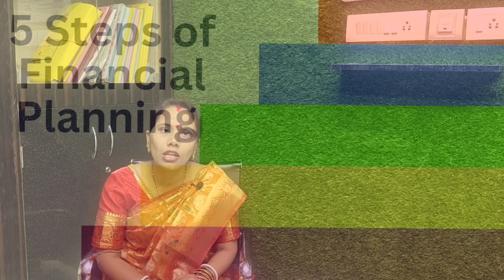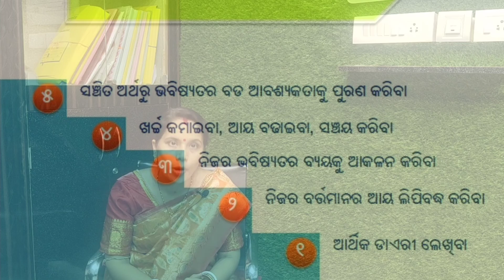ଆର୍ଥିକ ଯୋଜନାର ୫ଟି ସୋପାନ